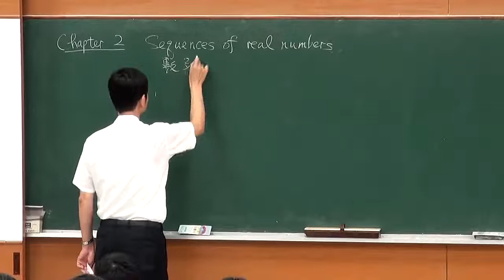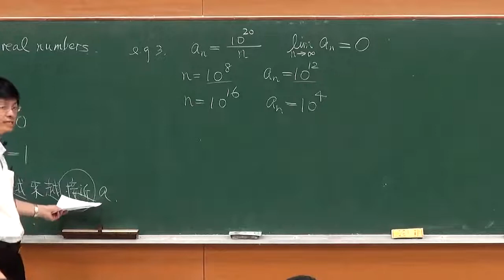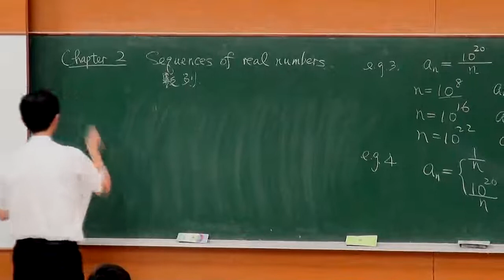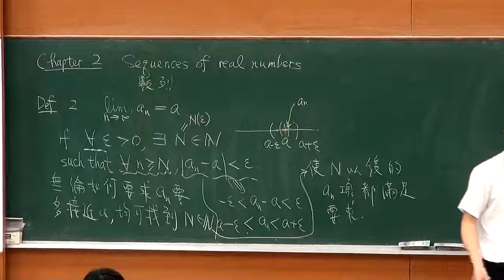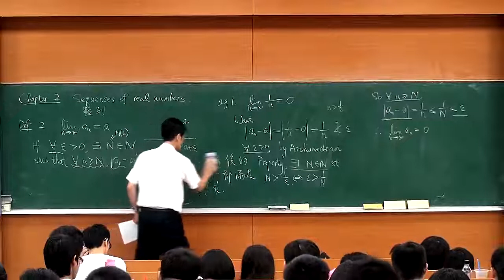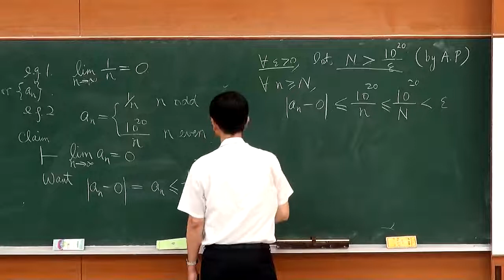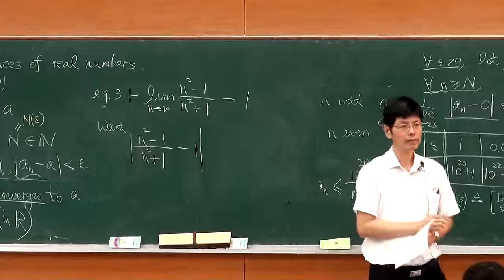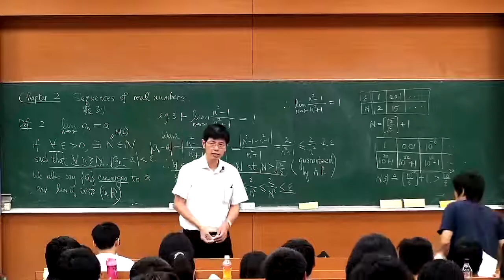高等微積分102 2013 0930 1